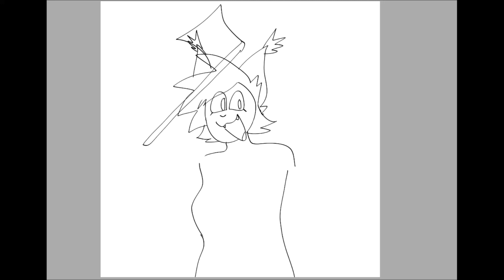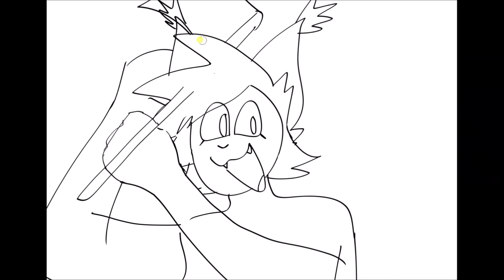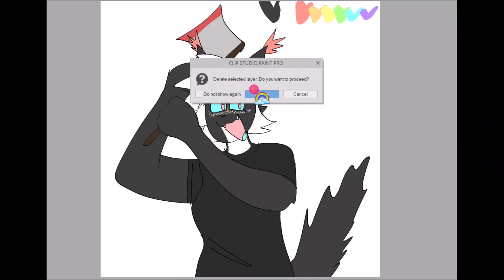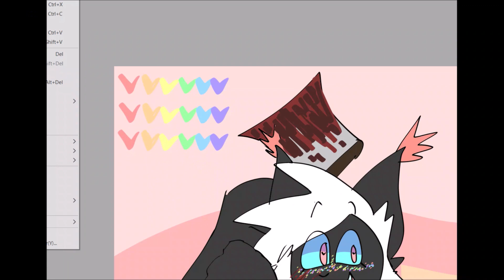HEY PAUL! - speedpaint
programs used:
clip studio paint
recforth